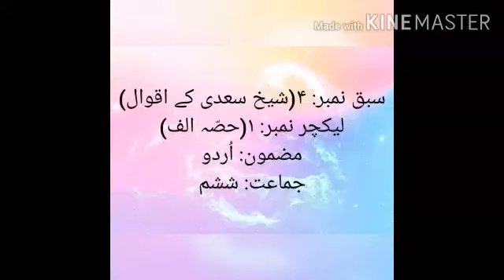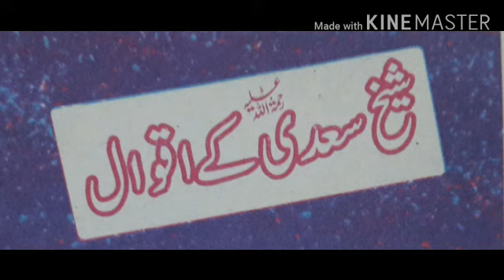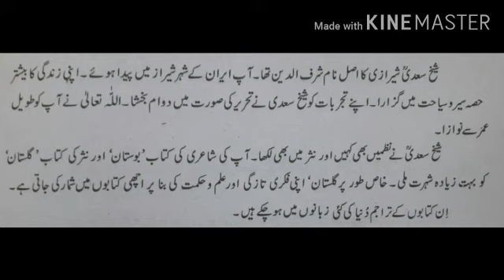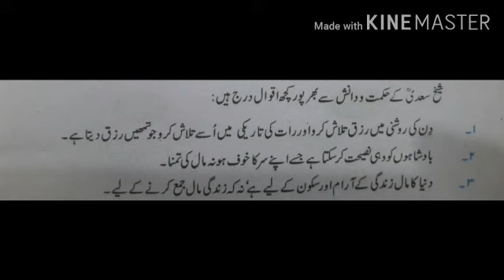class 6 lesson 3 lec 1 A Urdu